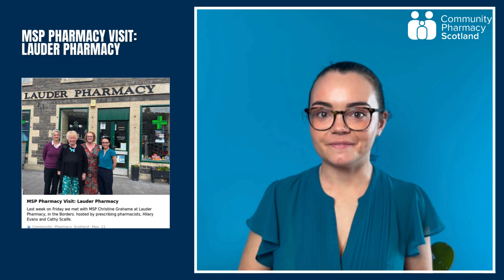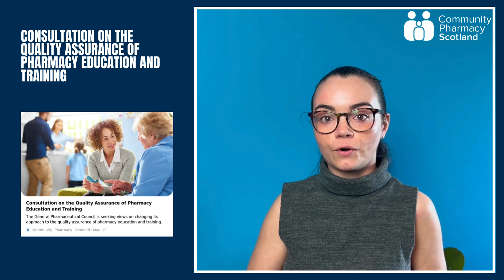Latest News Round Up: 31st May 2024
In this week’s roundup... Our Policy & Development team bring you all the latest news affecting community pharmacy in Scotland including, Christine Grahame MSP’s visit to Lauder Pharmacy, Post-registration Foundation Programme 2024, Prescription Collection for the 4th June, Consultation on the Quality Assurance of Pharmacy Education and Training and the RPS Survey on Digital Systems Access in Community Pharmacy.